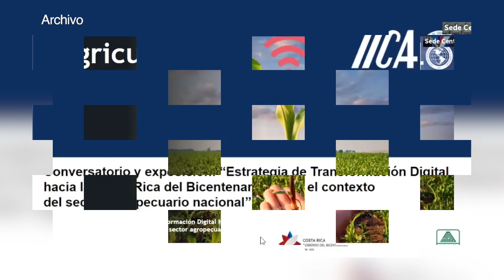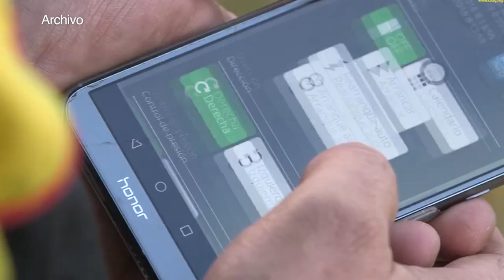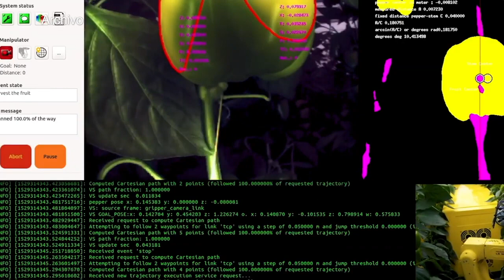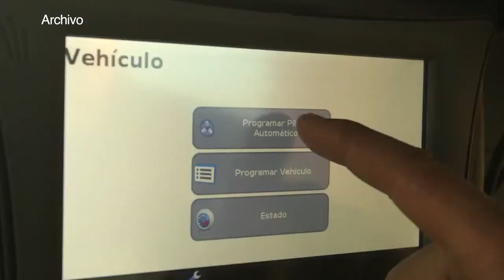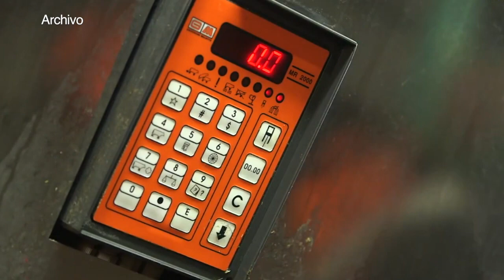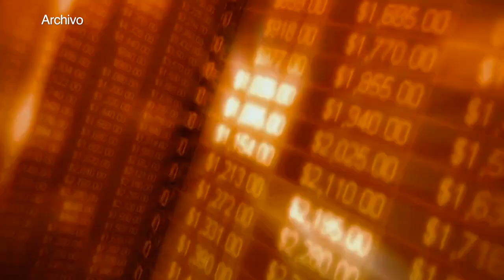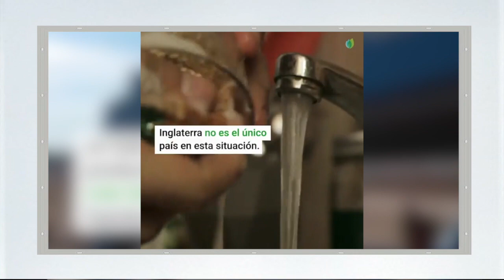Luis Adrián Salazar: “Desarrollamos la industria 4.0 en el agro”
Luis Adrián Salazar, actual Ministro de Ciencia, Tecnología y Telecomunicación nos acompaña desde San José de Costa Rica, para hablarnos de los desarrollos tecnológicos para el sector agrícola.